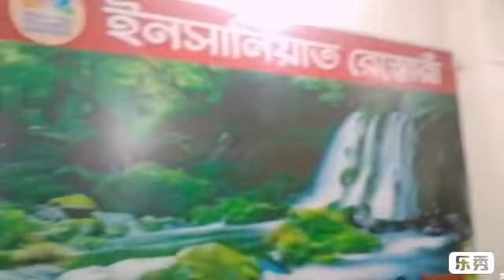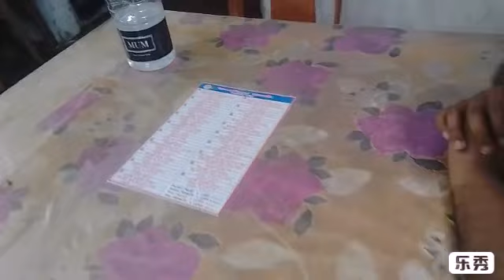vlog কম খরচে মজার খাবার কক্সবাজারে। কক্সবাজারে কম খরচে খাবার হোটেল। সাধ্যের মধ্যে লাঞ্চ। Vlog 70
পালংকি সীফ্রন্ট রেস্টুরেন্ট,কক্সবাজার।

আসসালামু আলাইকুম। আপনারা যারা বাজেট ট্রাভেলার আছেন, তাদের জন্য আশা করি ভিডিওটি কাজে লাগবে।

যেকোনো জায়গায় গেলে দেখে শুনে থাকার জায়গা ও কোথায় খাবেন তা আগে থেকে নির্ধারণ করা ভালো। যাওয়ার আগে অন্তত ধারণা নিয়ে যাবেন।যারা বিভিন্ন তথ্য জানতে চান তাদের জন্য ভিডিওগুলো। ভিডিওটি শুরু থেকে শেষ পর্যন্ত দেখবেন। আশা করি ভালো লাগবে। 🥰🥰